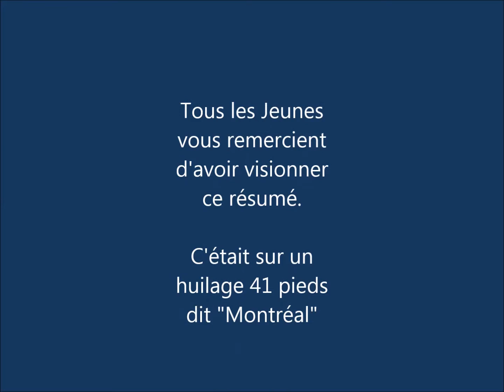Résumé vidéo day 4, young boys and girls champion ship Champagne Ardenne 2017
Résumé vidéo 4e journée Championnat Jeunes Champagne Ardenne 2017 au bowling de Châlons en Champagne / pattern 41 pieds dit "Montréal"